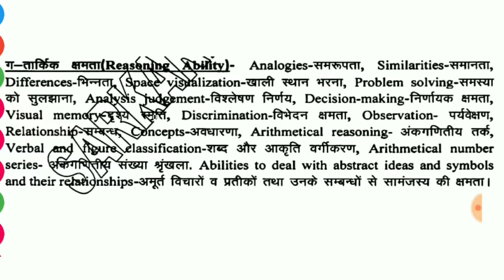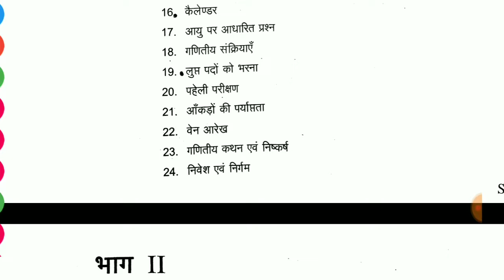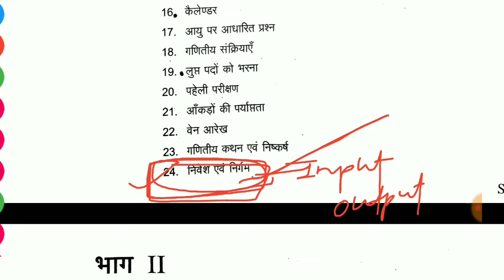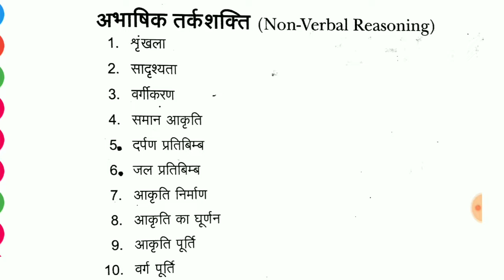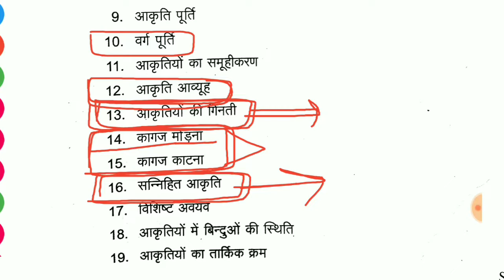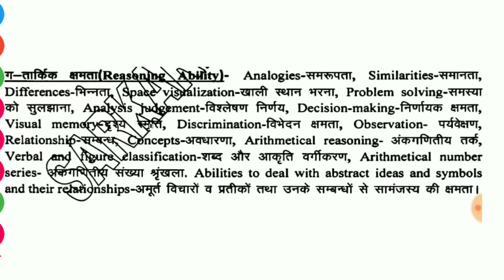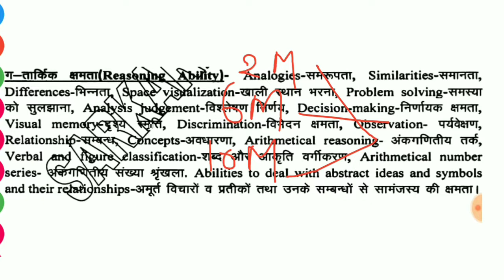up police constable reasoning syllabus || up police constable reasoning chapter